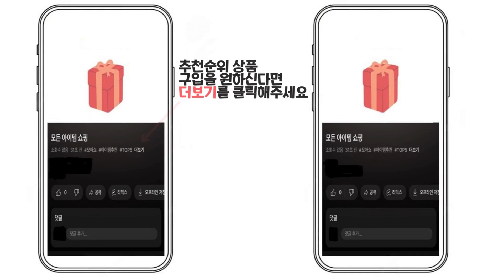2024년 인기 골프 클럽 세트 추천 TOP5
1위 : 캘러웨이 워버드6 스틸카본 풀세트 10개+캐디백-2019 남성병행
가격 : 626,000원

2위 : 빅토리 신형 파크골프채 용품풀세트 포함 네이처마제스티03-S 국산 수제 남성 여성 길이조절 좌타변경 가능
가격 : 450,000원

3위 : 야마모토 펜타곤 남성 스틸 풀세트 12PCS+스탠드백
가격 : 599,000원

4위 : 빅토리 신형 파크골프채 네이처마제스티03-S 국산 수제 남성 여성 길이조절 좌타변경 가능
가격 : 350,000원

5위 : 야마모토 시그니처 골드 남성 스틸 풀세트
가격 : 599,010원